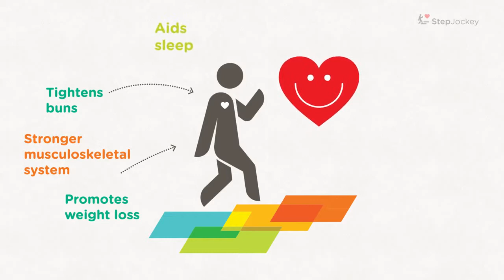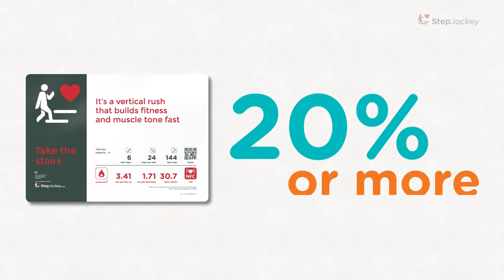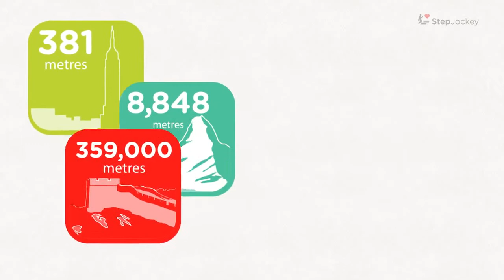StepJockey: Making the world your gym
StepJockey\&#039;s mission is to transform workplace health. We make dull and sedentary offices fun and active ones. Our smart signs and gamification system will make any building with stairs healthier, greener and more productive. Rate your stairs now!